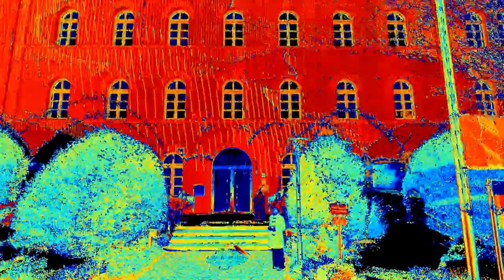Irma3D visits the "Oldenburger 3D-Tage 2012"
This video shows a point cloud acquired at the "Oldenburger 3D Tage 2012". The data was collected with the robot Irma3D. Irma3D is built of a Volksbot RT-3 chassis. It is equipped with a RIEGL VZ-400 laser scanner. The data was matched and visualized with the free software 3DTK

Photos of the robot at the Oldenburger 3D-Tage can be found on the google+ page of our robot: